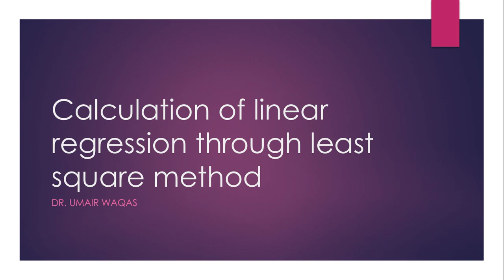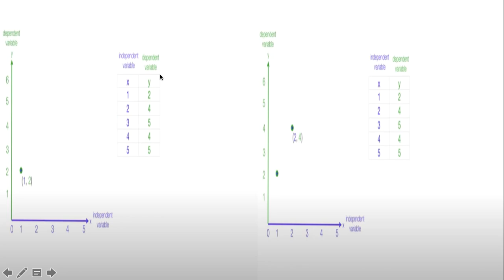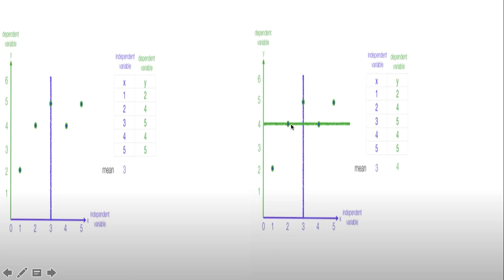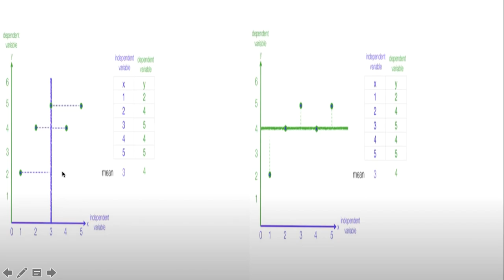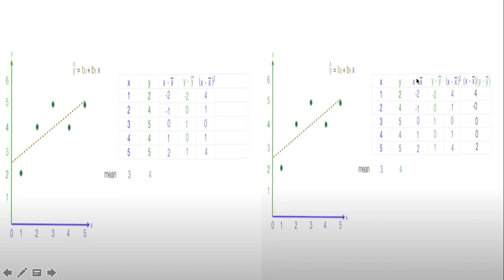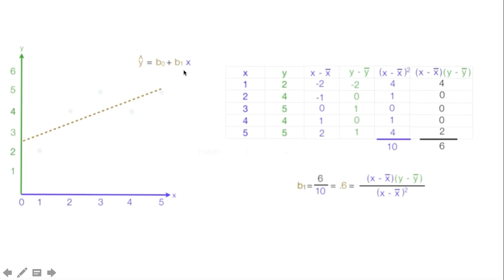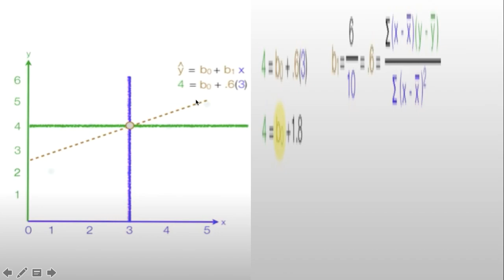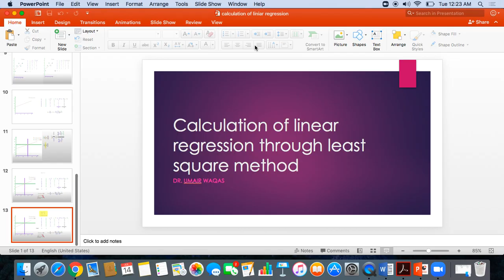Calculation of linear regression via least square method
The video explains the calculation of linear regression through least square method